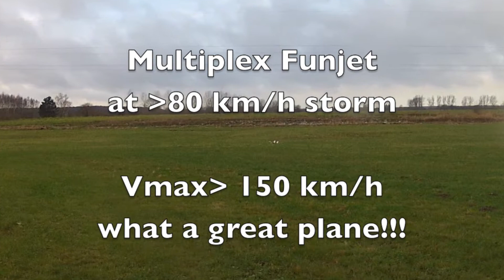MPX Funjet in 80 kmh storm